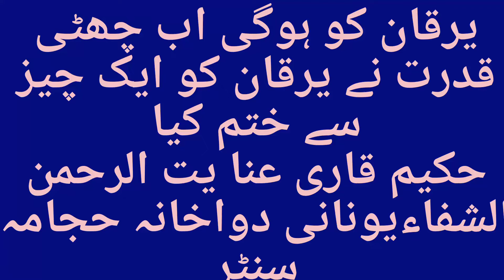یرقان کا مکمل علاج#harble yarqan ka elaj in pushto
جگر کی بیماری
پانی کی کمی
گردوں میں پانی کی کمی
پیشاپ کی سوزش